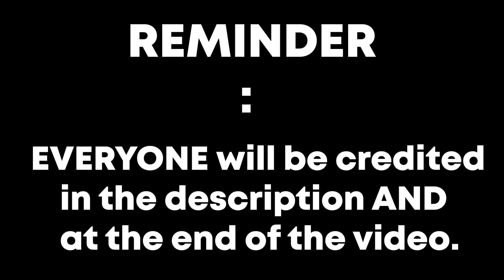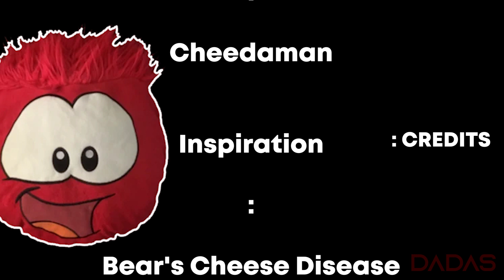The BEAR* Tutorials! Episode 1 : How to be Red Nose !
In this episode BEAR explains you how to be Red Nose !

12 Likes for episode 2!

Thanks to @dowo143 for helping me in major parts of the animation.

CREDITS :

Directors

Animators

Music

BEAR* OST : Recovery

, BEAR* OST : Anemoia

Voices

Dadas2013

Backgrounds

BEAR*
Yorick’s Resting Place

BEAR*
 / BEAR (Alpha)

by

Cheedaman, @bearstarhome

Inspiration

Bear's Cheese Disease
 (Xploshi Parody)

by

Rebecca MacIntosh